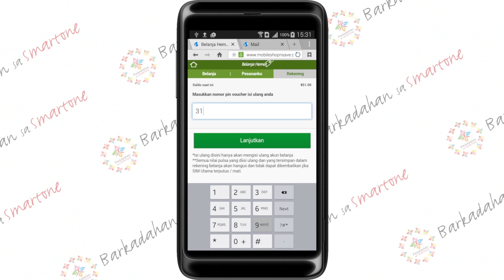Barkadahan Mobile Shop N' Save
Top up your shopping account in Mobile Save at Save